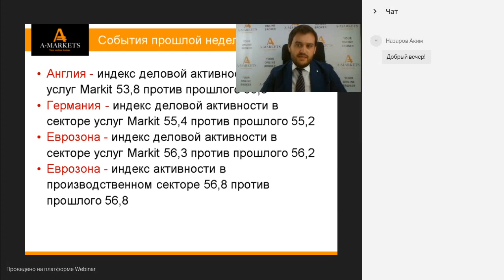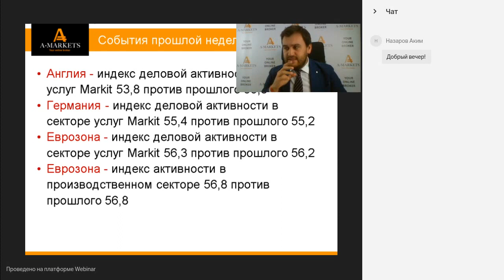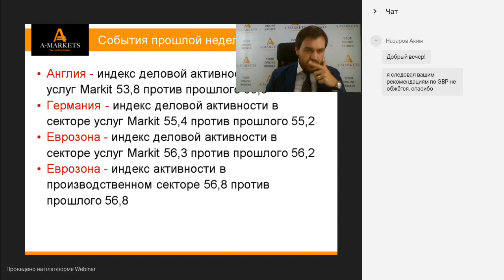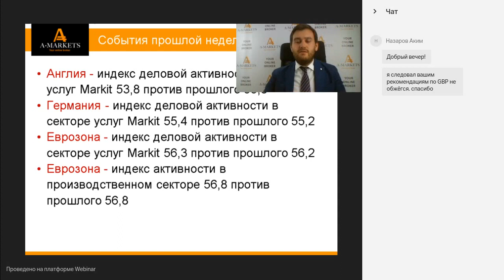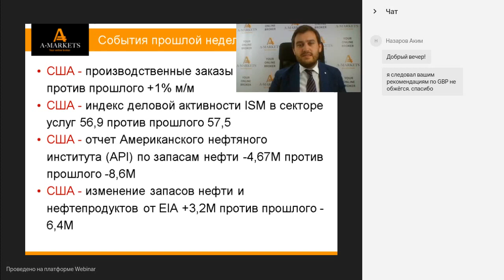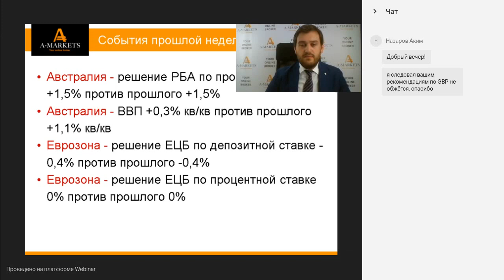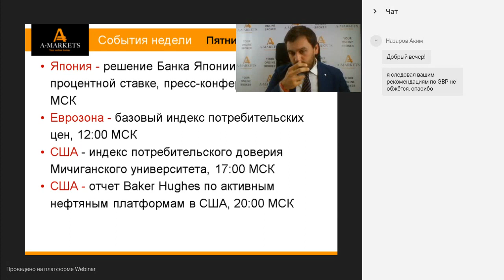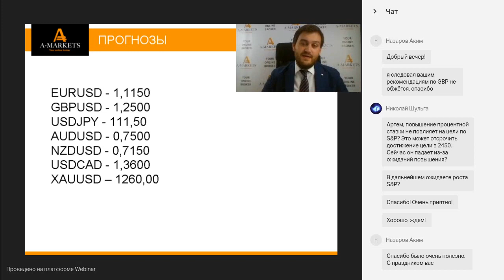Вебинар «Правильный понедельник» с Артемом Деевым. 12.06.2017